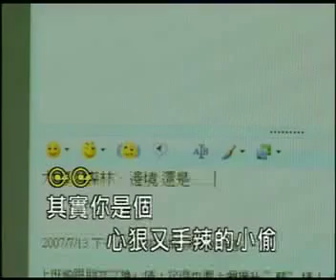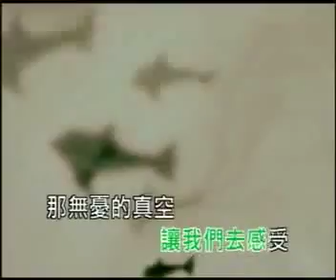私奔到月球 - SpongeBob SquarePants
我的好朋友們唱的，
他們想要報名超級星光大賽，
想問大家唱得如何？